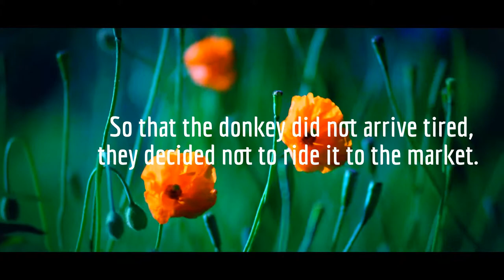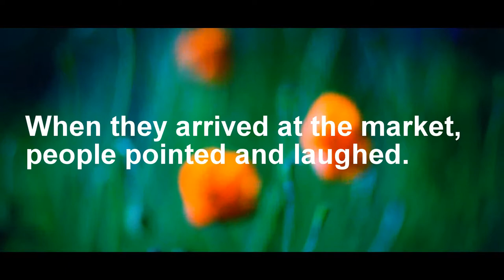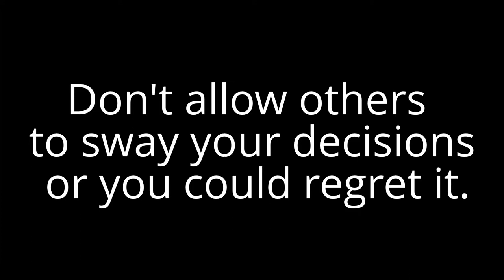The Miller, His Son And The Donkey